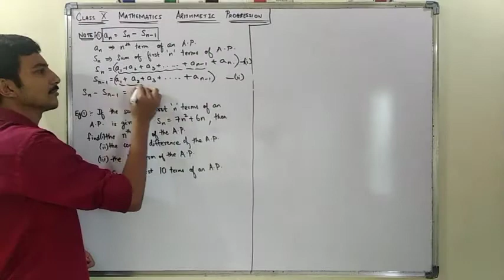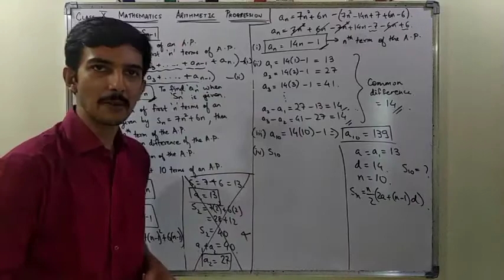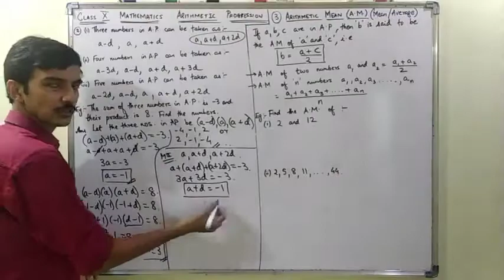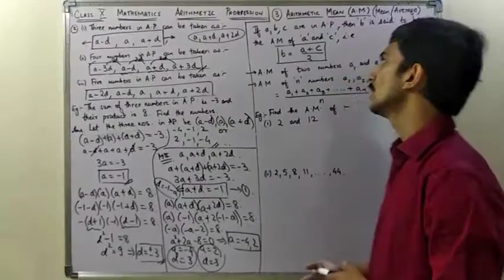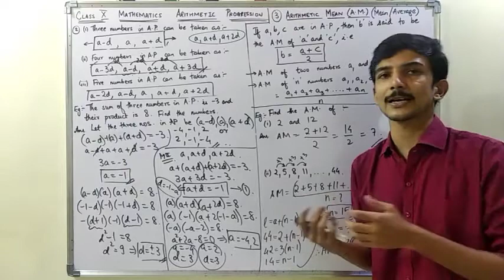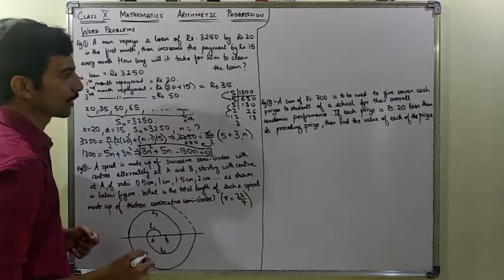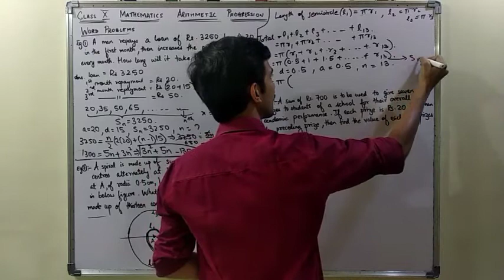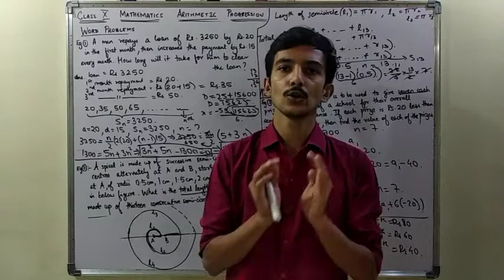X C5 L4 Properties of AP and Word Problems